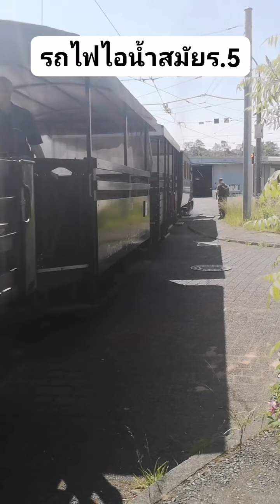เที่ยวใกล้บ้านเมือง Darmstadt 2023